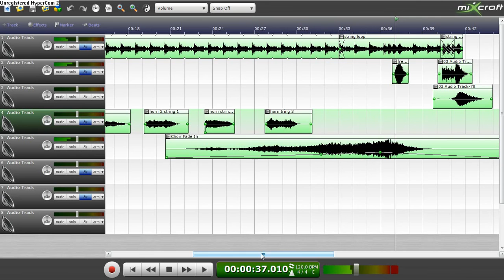FilmScore loops in Mixcraft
all these sounds were recorded from real instruments in orchestras,enjoy!!
made by me Victor Versolato
todos estes sons são gravados de instrumentos reais em orquestras, alguns eu fiz no fruit loops como o timpano e Crash final, aproveite!
feito por mim Victor Versolato